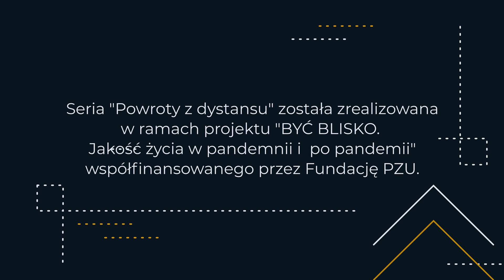POWROTY Z DYSTANSU - Odcinek 10 - MONOTONIA - CICHY ZABÓJCA BLISKOŚCI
Monotonia - cichy zabójca bliskości. Pandemiczne wyzwania. Jak przeciwdziałać monotonii i emocjonalnej obojętności? Partnerstwo w inicjatywie. Uważność i dostrzeganie cyklicznych, ale jednak unikalnych doświadczeń i sytuacji.

Źródła:
E. Dinner, M.E.P. Seligman, Very Happy People, “Psychological Science” 2002, 13(1), s. 81-84, [za:] U. Dąbrowska, Życie towarzyskie mózgu. 21 powodów by być z ludźmi, Burda Media Polska Sp. z o. o., Warszawa 2021
R. Waldinger, What makes a good life? Lessons from the longest study of happiness, TEDxBeaconStreet,